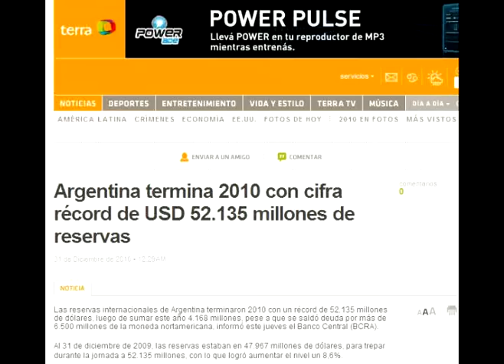MILITANTE NÉSTOR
Por quien nos devolvió las ganas de ser militantes: Néstor Kirchner